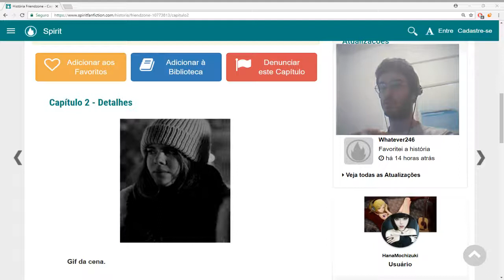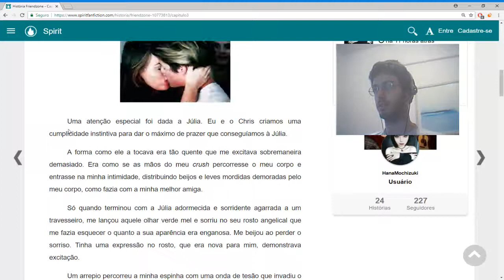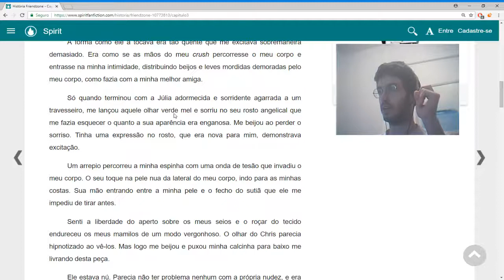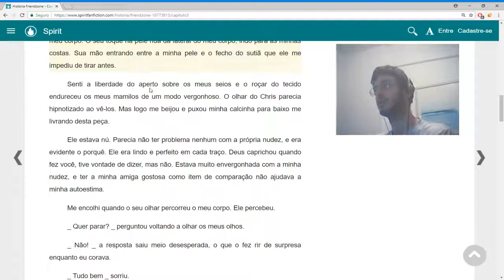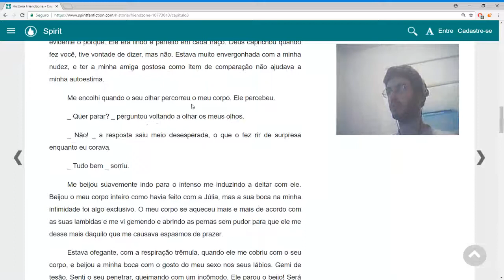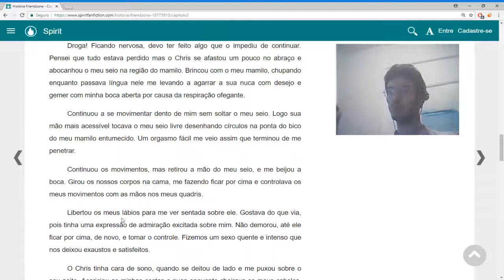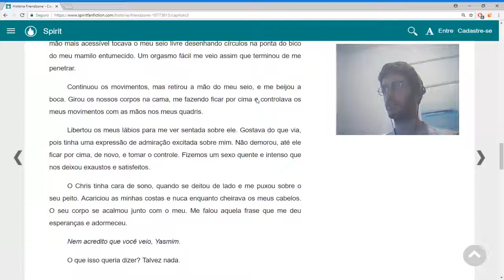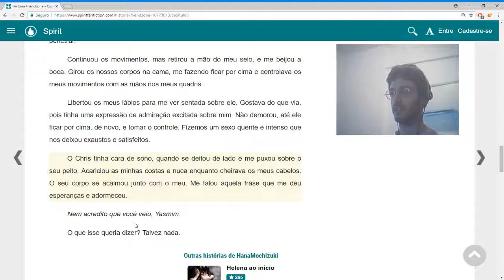Crítica Literária - fanfic Friendzone de HanaMochizuki (3)